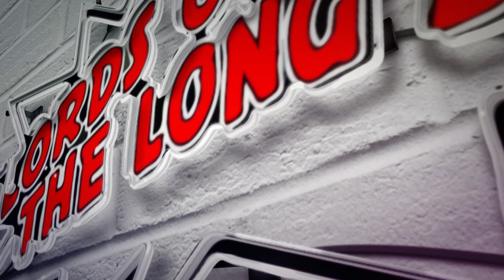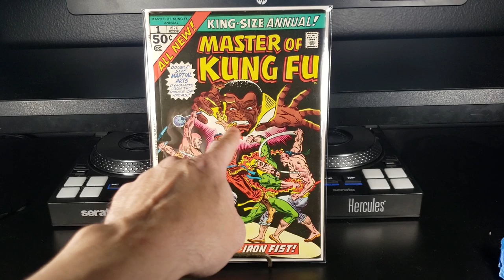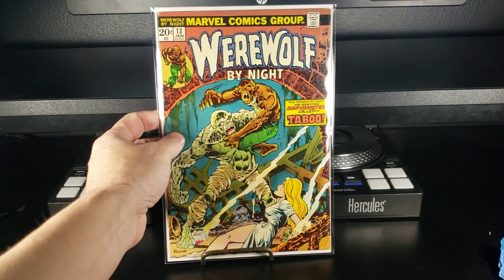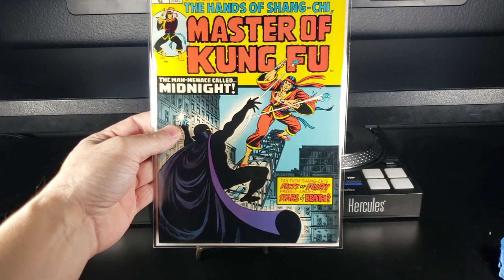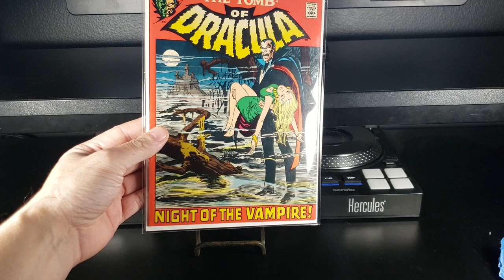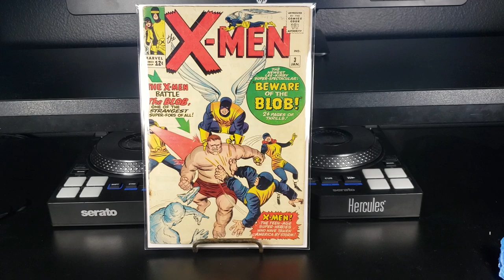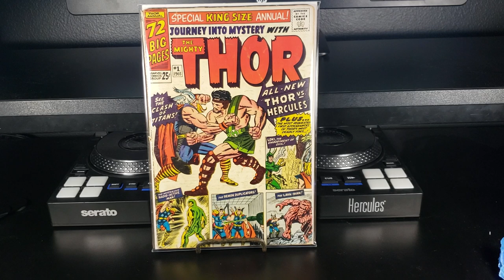First Big Comic Haul of 2020! Silver and Bronze Age Bangers!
T-VO's first comic haul video of 2020! Some bronze age first issues, first appearances and early Silver Age X-men and first appearances!